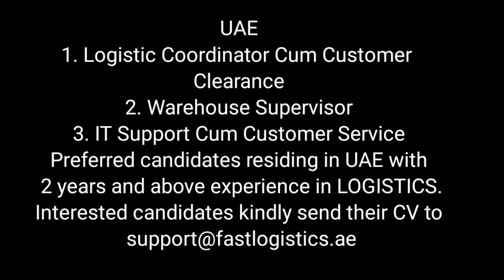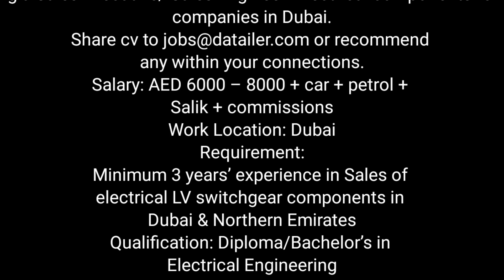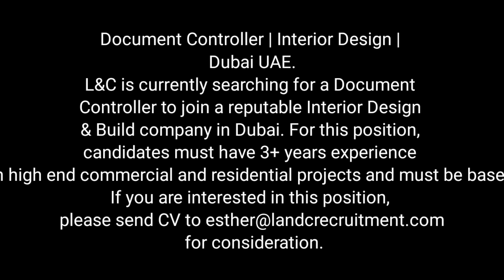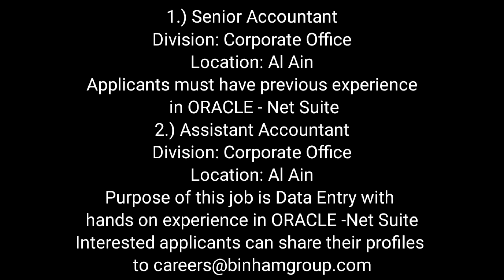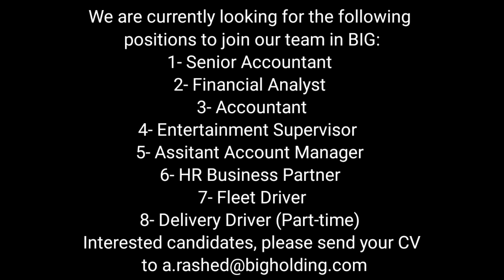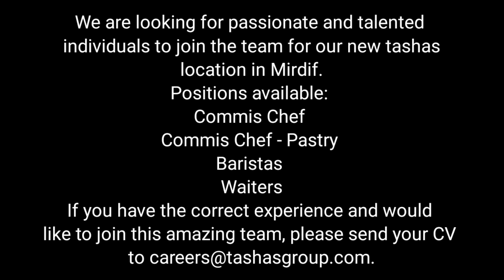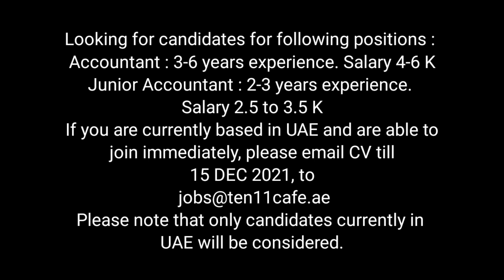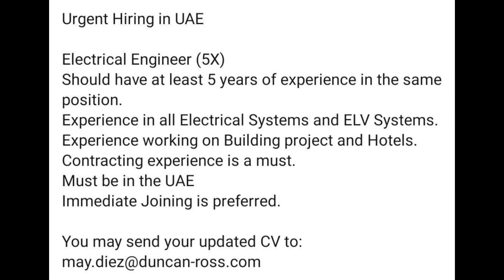gulf jobs Today | Dubai jobvacancy | gulf job vacancy | Gulf jobs malayalam 2021